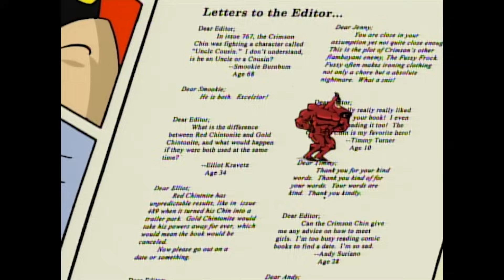The Crimson Chin! 🦸‍♂️ The Fairly OddParents | NickRewind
Every Chin needs a Cleft!
What was your favorite Crimson Chin catchphrase?